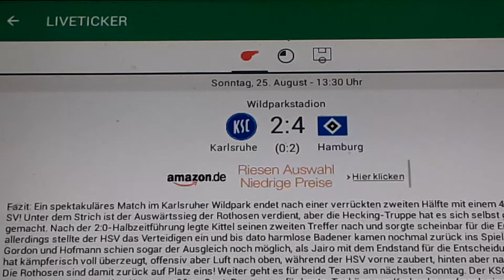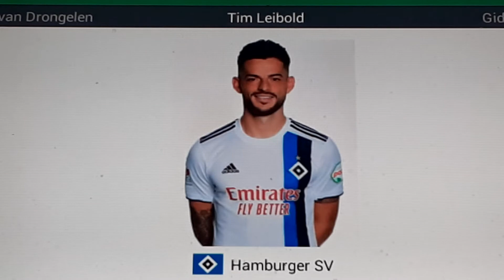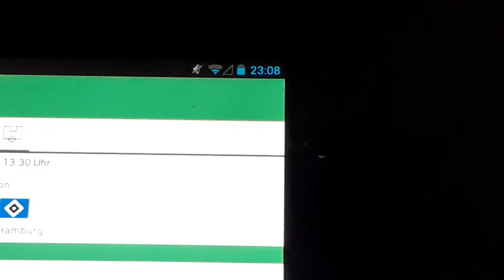Karlsruhe gegen Hamburg